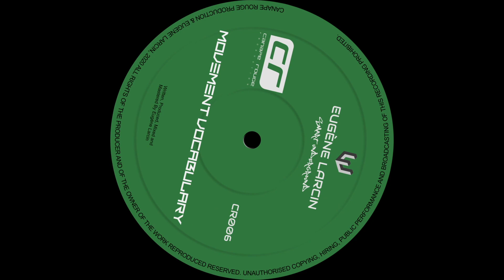Movement Vocabulary -Teaser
Genre: Tribal House
Attitude / Mood: Ethnic
Version: Original Extended Club Mix remastered
Catalog N°: CR006
credits
released June 1, 2020
Written, Produced, Mixed and Mastered by Eugène Larcin
Cover pics By Canapé Rouge Production
2020 Canapé Rouge Production
license
OAC